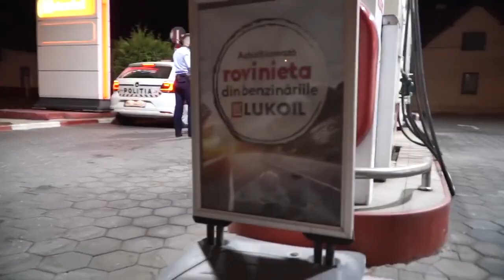PROVOCĂRI NEBUNE 1